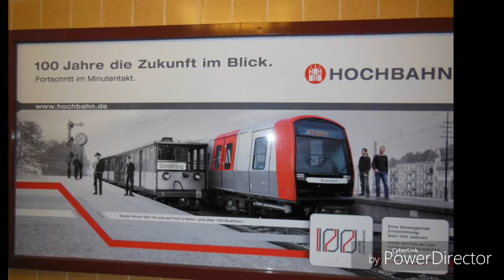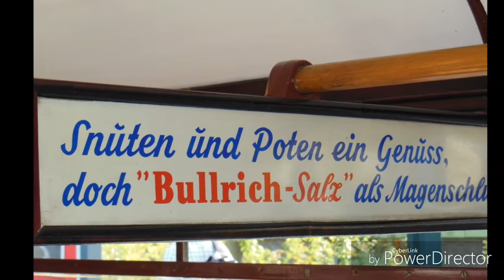🌞️ Sommer Spezial 2019 (3)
Zusammenstellung von Bildern, Compilation from pictures.vom
Verkehrhistorischen Tag in Hamburg. Ist das Sommerloch jetzt gefüllt ?,ich weiß es noch nicht ?  :-)))),
für weitere Informationen zur U und S Bahn kann ich die folgenden Seiten empfehlen:
Der T 1 ist der älteste noch Betriebsbereite U-Bahn Wagen Deutschlands und der DT 1"Hanseat" der einzigste U-Bahn Zug mit Bar und WC..!!